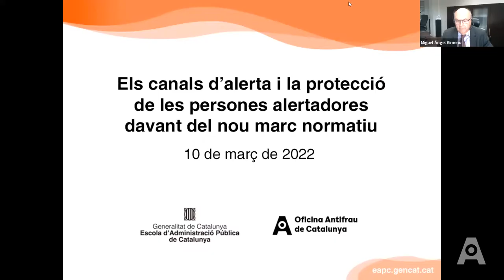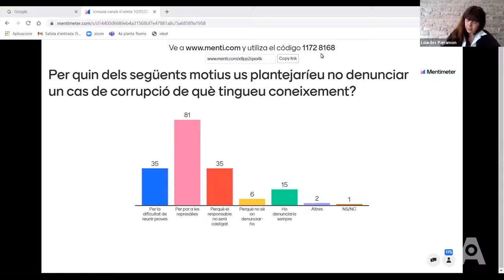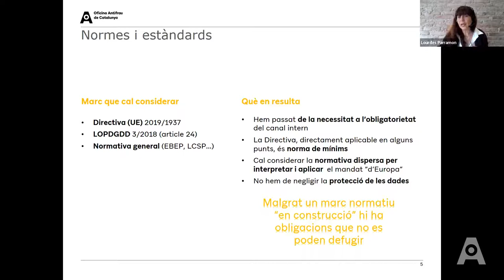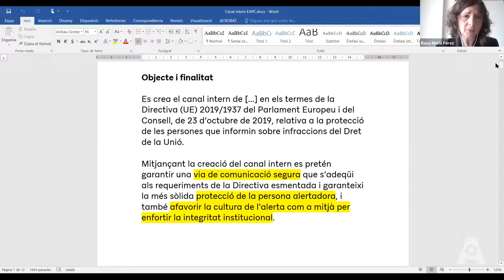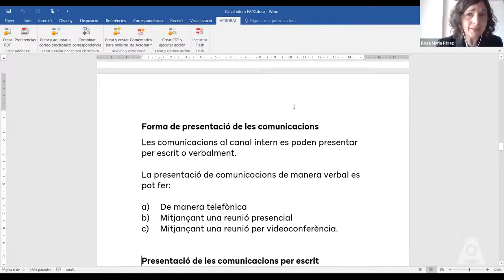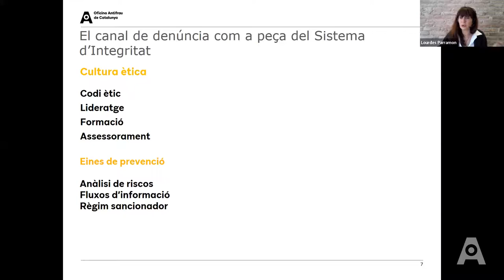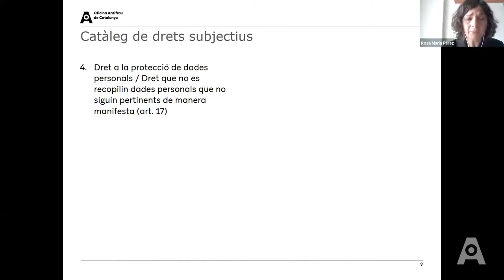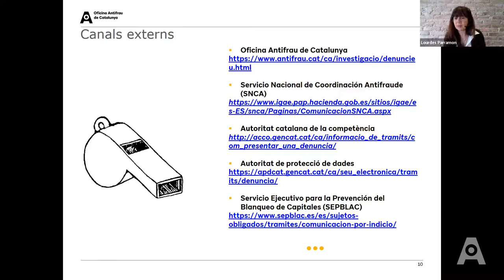Webinari Els canals d'alerta i la protecció de les persones alertadores davant del nou marc normatiu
Webinari celebrat el 10/03/2022 sobre “Els canals d’alerta i la protecció de les persones alertadores davant el nou marc normatiu”, organitzat conjuntament per l’Oficina Antifrau de Catalunya i l’Escola d’Administració Pública de Catalunya. La sessió en línia, que ha estat seguida per 300 persones, s’ha centrat en dos aspectes concrets de la transposició de la Directiva UE 2019/1937, i en l’avantprojecte de llei espanyol que s’ha fet públic recentment, que haurà de tenir en compte: l’establiment de canals d’alerta interns i la protecció de les persones alertadores.